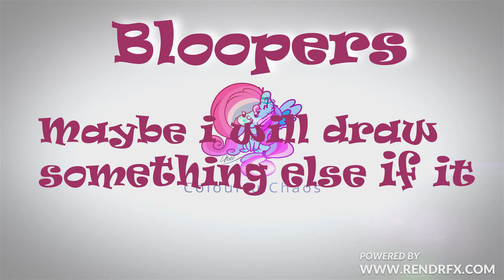●○•° Chaotic Bloopers°•○●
NEW WEBSITE FOR COMMISSIONS so I guess this will be a new category on my channel XD Hope I could entertain you guys. I know this is short but Ive been wanting to share this since FOREVER!!Leave credit!

The music played is from tomodachi life! Credit to my lovely boyfriend who edited this video!!